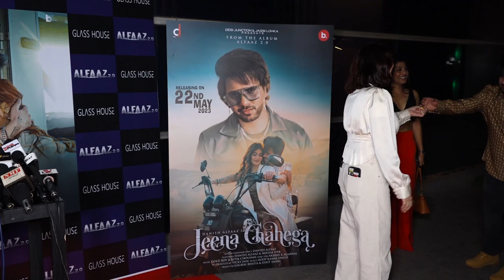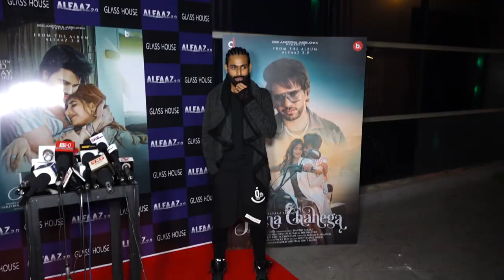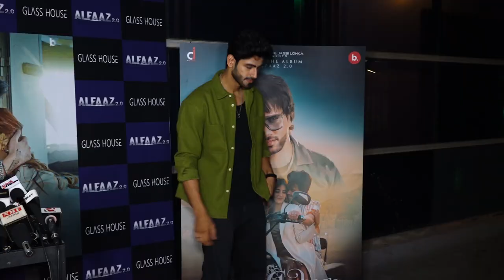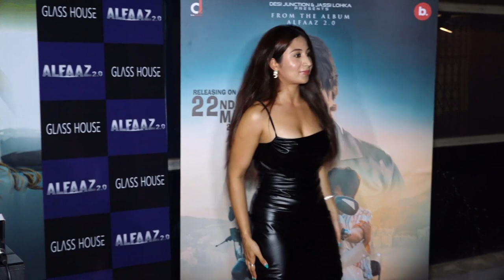Jeena Chahenge Song Launch By SingerComposer Danish Alfaaz And Actress Miesha Iyer